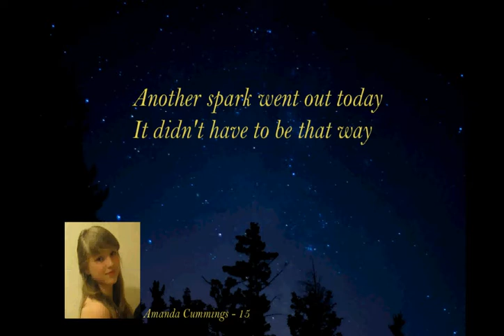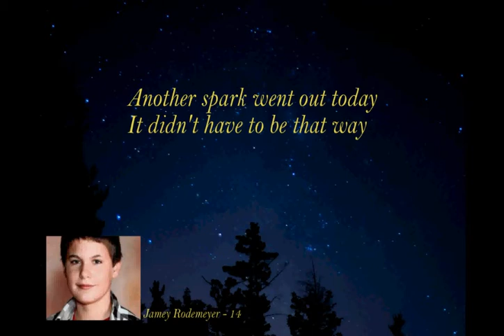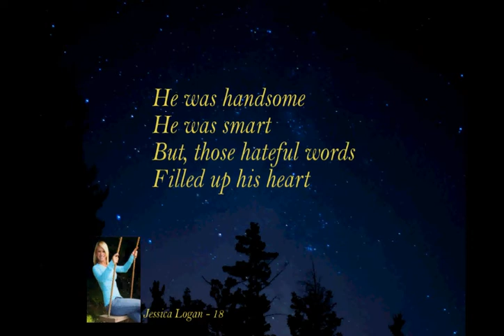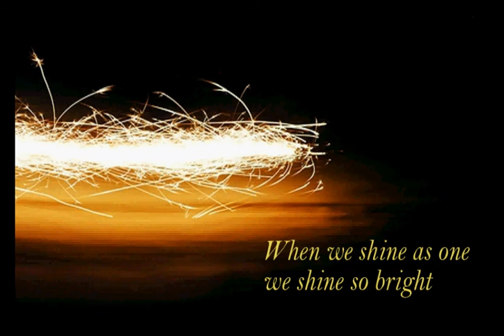A Million Sparks of Light.avi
This is a heartfelt song about how bullying hurts those who are victimized by it. But, the song also talks about the hope and strength that are there when we all stand together.

A Million Sparks of Light

Another spark went out today
It didn't have to be that way
But, she couldn't take another minute
of a world with so much hatred in it
At school, she tried to stay so small
But, they always found her down the hall
And while she cried, they'd all surround her
while their voices filled the air around her
She was smart
She was kind
But their hateful words
filled up her mind
And another spark
became a star today

(Chorus)
We are a million sparks of light
When we shine as one
we shine so bright
blending all the hues and colors
of our lives
And when hate puts out a spark
it rises through the dark
to sparkle with the stars
that light the skies

In a dorm room all alone
he wrote a final letter home
He said I love you and I'll be okay
as he recalled the hate that day
Then he found a bridge and prayed
before he cried and flew away
He was handsome
He was smart
But those hateful words
filled up his heart
And another spark

Chorus

(Bridge)
How many sparks went out today?
How many lives were lost because of hate?
Think what you want
but consider what you say
Your words might be the last
someone can take

Chorus